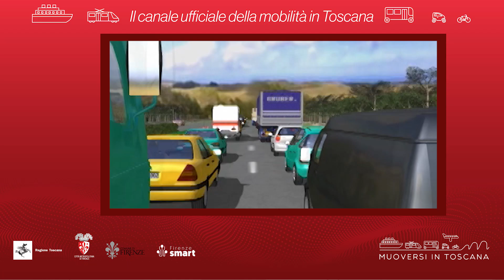Muoversi in Toscana - Edizione delle 20 del 22 settembre 2024